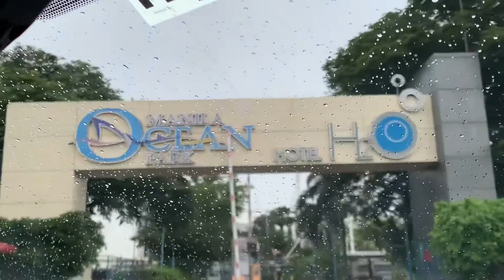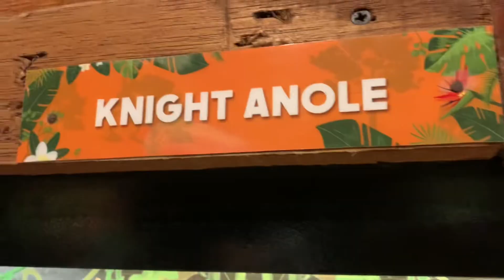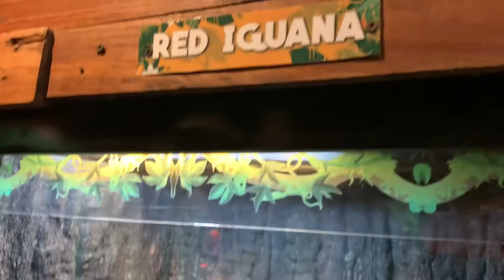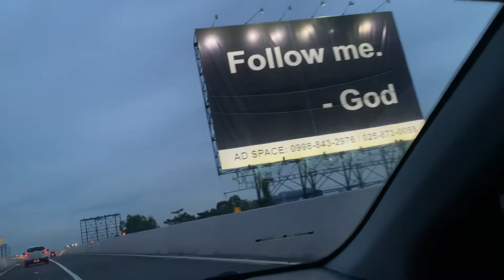MANILA OCEAN PARK & BIRTHDAY VLOG🥰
Another years and level 25 share ko sa inyo ang naging celebration ng birthday ko kahapon ❤️🥰